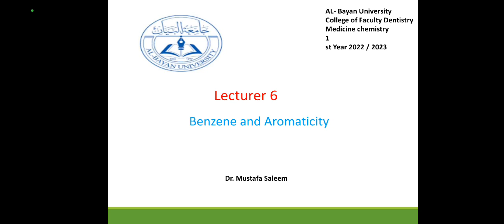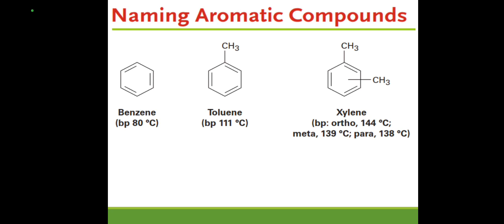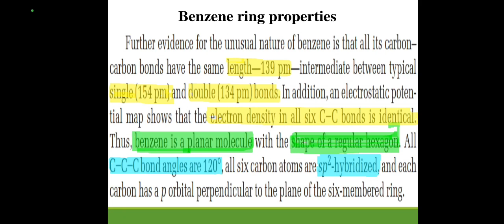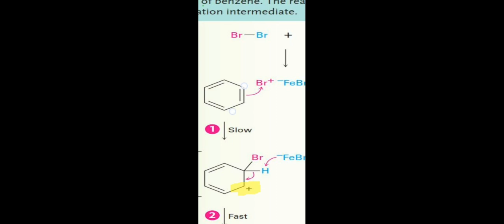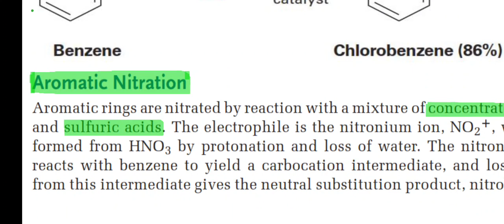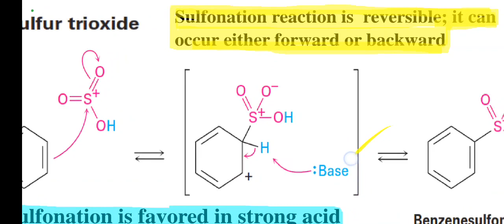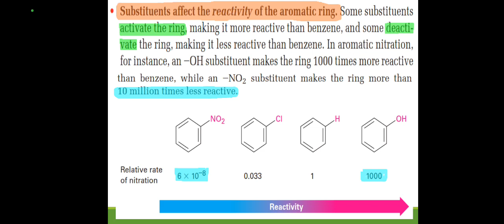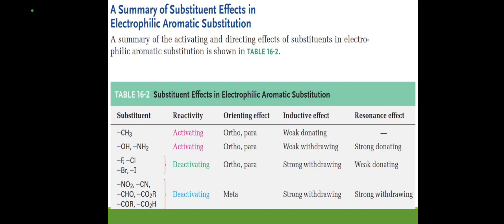MSA-Dentistry// medical chemistry 🧪 lecture 6 منهج جامعة البيان المرحله الاولى